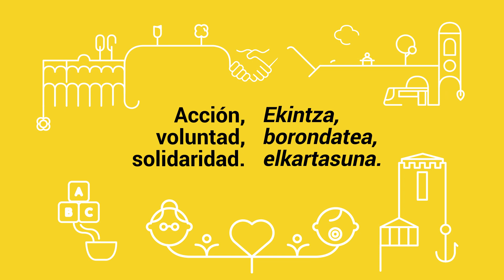XV GALARDON VOLUNTARIAD 2022 PERSONALIDAD SERGIO OLABARRIETA